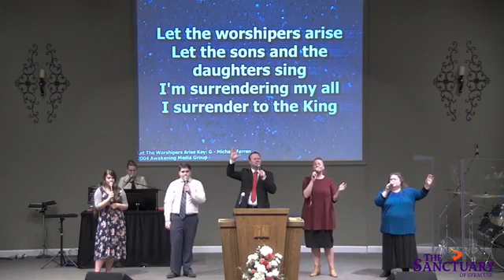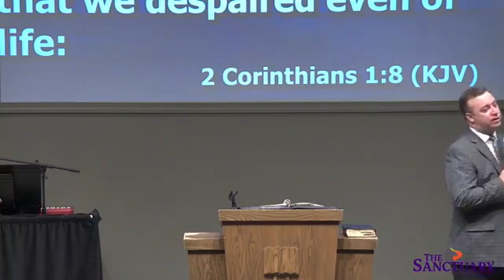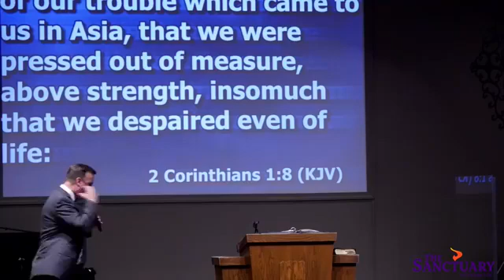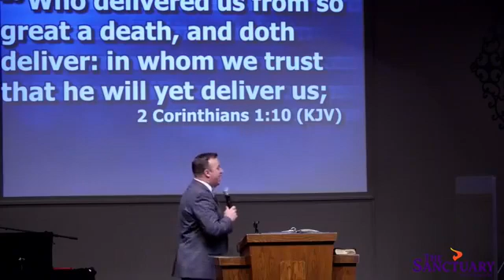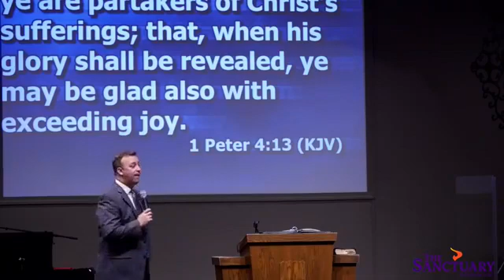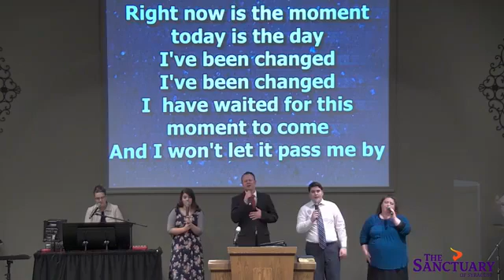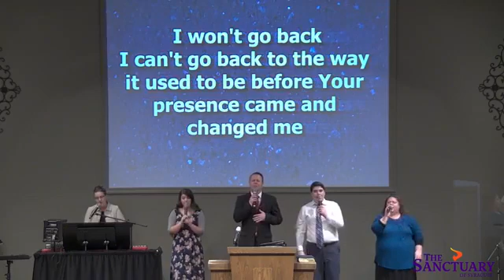Sunday Service November 8, 2020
"Pressed but Still Marching on!"  Pastor Craig Fritchley
Sunday, November 8, 2020  The Sanctuary